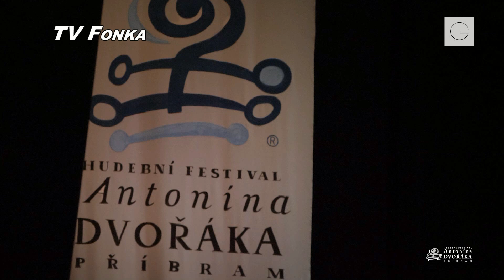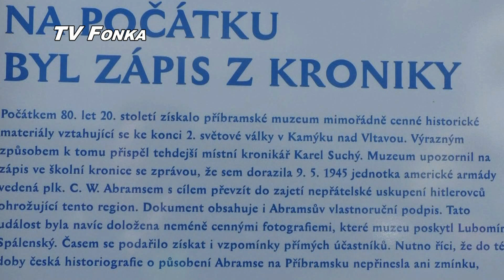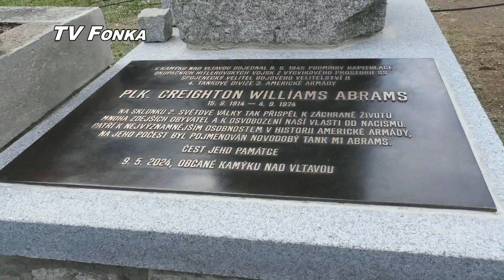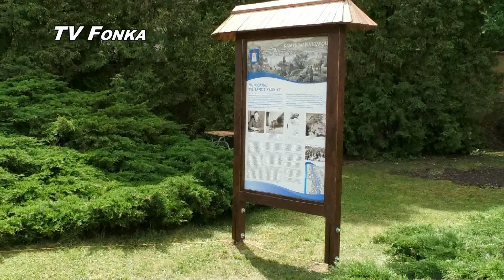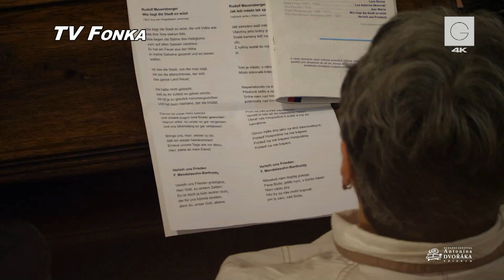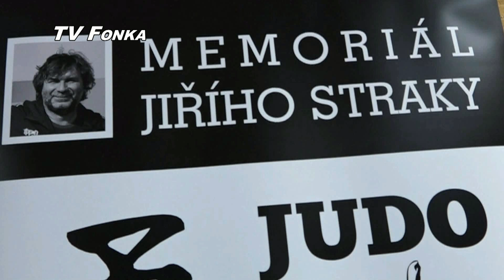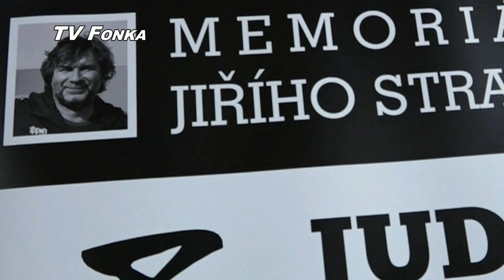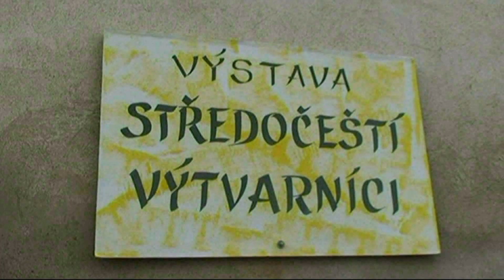TV FONKA 08062024